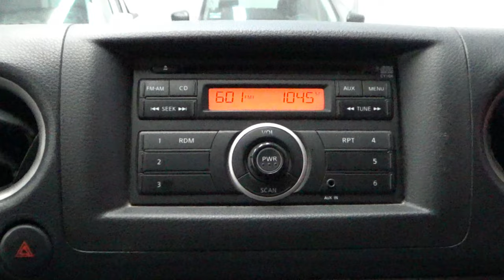Nissan / Urvan Pasajeros / 2017 - 11200